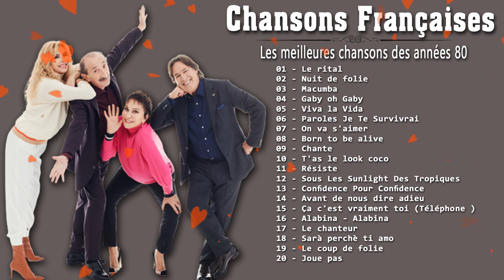Meilleure musique française de tous les temps | Meilleure musique des années 80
Si vous aimez la vidéo, veuillez "SOUSCRIRE" - "LIKE" - "PARTAGER" - "COMMENTAIRE"